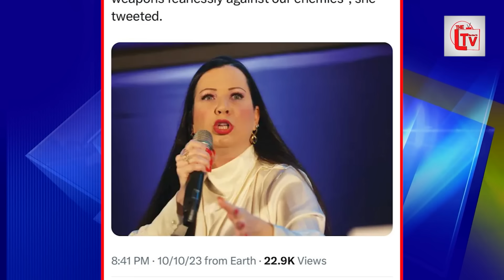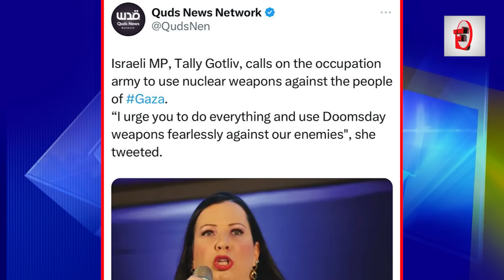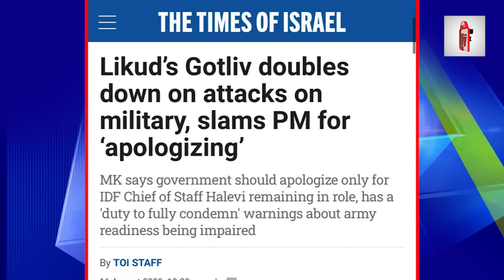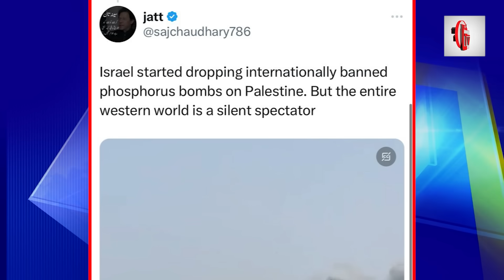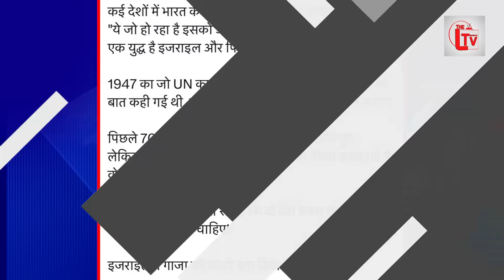फिलीस्तीन पर एटम बम गिराने की तैयारी में इजरायल?